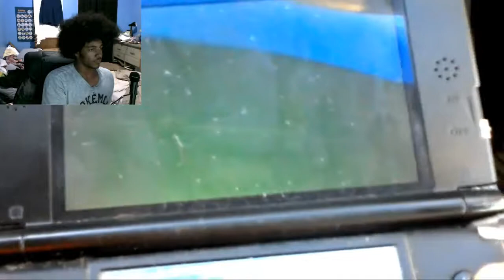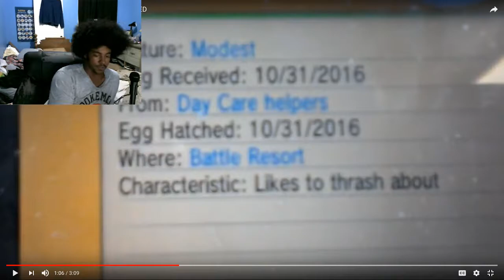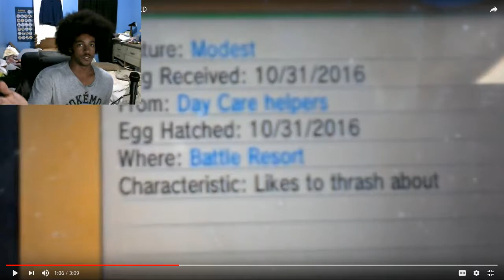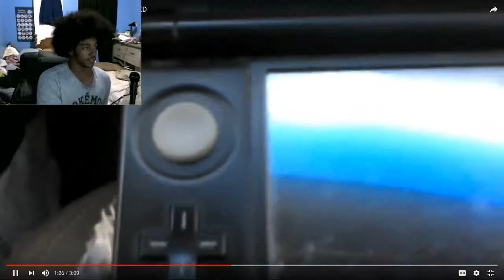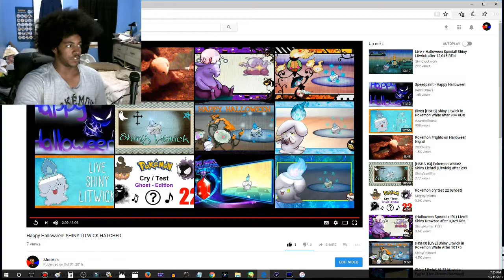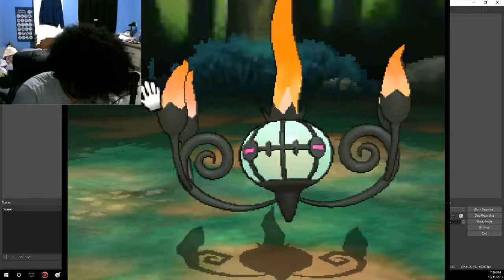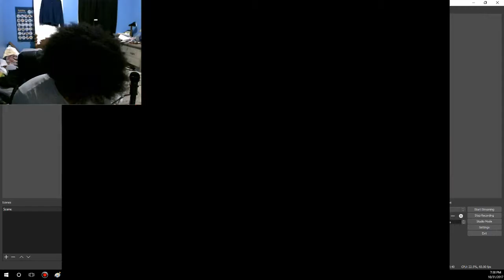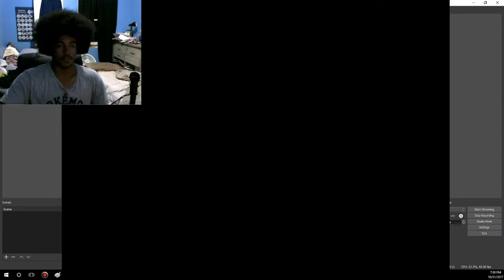Pokemon Sun and Moon Refresh Ep. 8: Shiny Chandelure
Followed by a Reaction Video Ep. 6 of me reacting to my old video.
Playing Pokémon Refresh with Shiny Chandelure.
HAPPY HALLOWEEN!!!